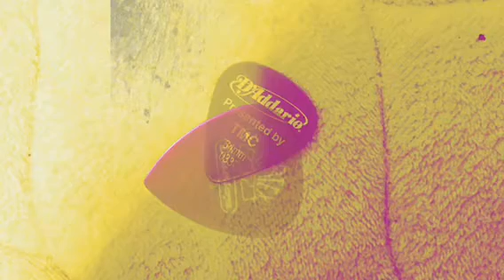Kotosan Dog - Kuma no Tatakai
毛虫と人と熊